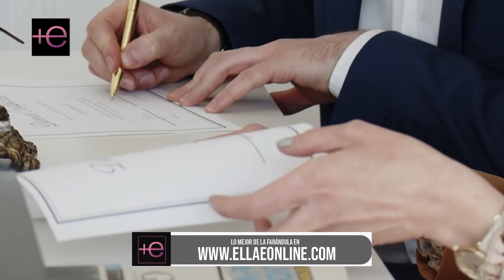🛑¿CUÁNTO es la FORTUNA 💵 de CARMEN SALINAS y quién la heredará?